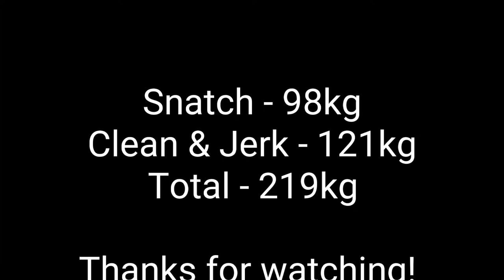Singapore National Weightlifting Championship 2018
Me at the Sunapee Open 2018 (Men's Masters 35-39)